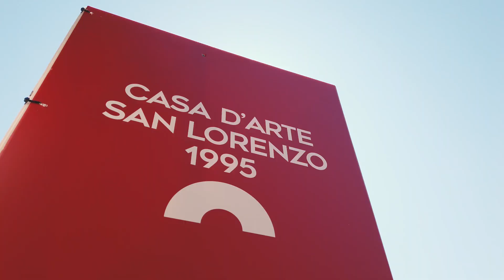Settimana dell'Arte 2019 - iGV Club Santa Clara - Sardegna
Quest’anno per la settimana dell’arte abbiamo scelto lo splendido villaggio di Santaclara al nord della Sardegna, aperto in esclusiva per noi.
Il nord della sardegna, una delle location più esclusive del mondo, dove passare insieme una settimana di puro piacere in compagnia dei nostri artisti.
Un programma ricco di sorprese per trasformare la vacanza in un’esperienza esclusiva e indimenticabile.
Attraverso appuntamenti e continue iniziative cerchiamo di farvi essere non solo partecipi, ma anche protagonisti del vero mondo dell’arte.
Conoscere personalmente gli artisti, cenare insieme a loro parlargli a lungo, assistere personalmente alla realizzazione delle opere è davvero un privilegio per pochi.